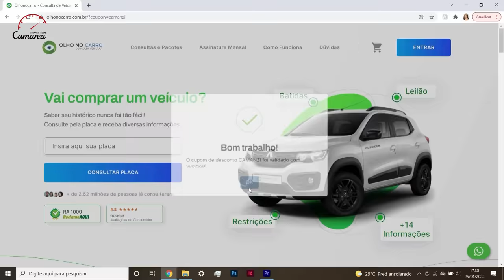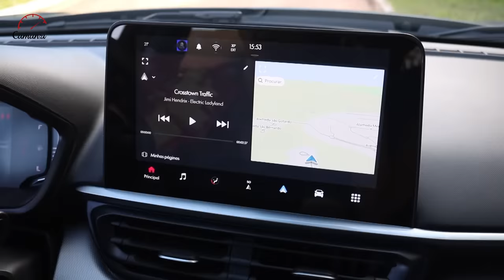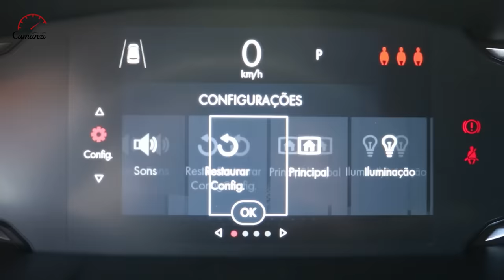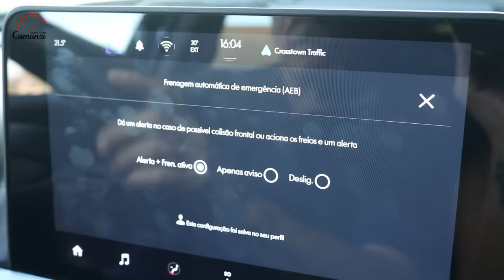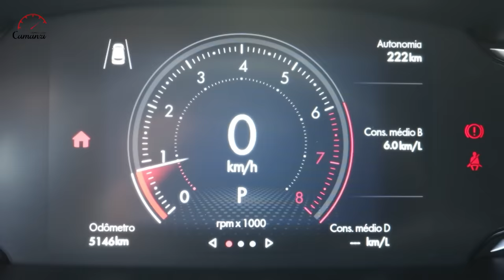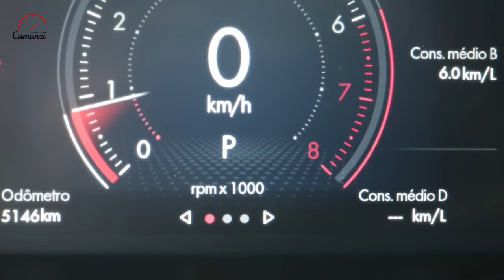Fiat Pulse Impetus no TESTE do Camanzi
Emilio Camanzi testou o Fiat Pulse em nosso circuito cidade/estrada.

  (cupons de 25% limitados)

Texto e apresentação: Emilio Camanzi
Imagens: Camila Camanzi
Edição: Guilherme Carmo